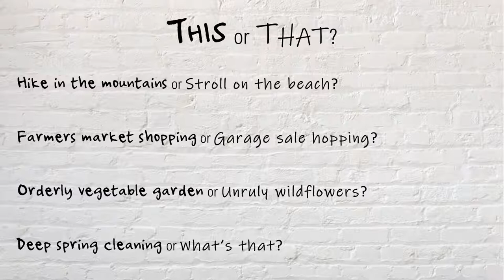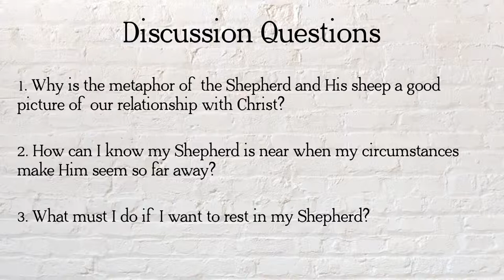Girls' Night Out (02-28-2022)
"Christ My Shepherd"
Speaker: Carol Reister